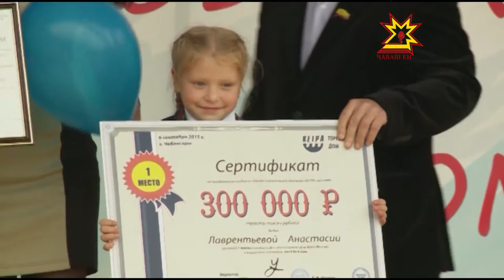«Ман ĕмĕтри çурт»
Тёван кил пир.нш.н пурнё= тёршш.пех чи шанчёкла: чи хётлё вырён? Халёх сёмахлёх. те пурнё= т.ллев.сен шутне йывё= тата ывёл =ит.нтерессипе п.рлех =урт лартассине к.ртет? «Манён .м.три =урт»  конкурса хутшёнакан ачасем те акё \ссе =ит.нсен м.нле =урт =.клессине халех палёртр.=?